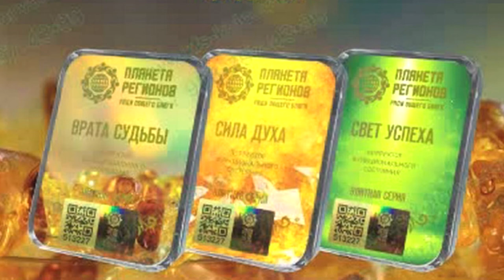Как не психовать.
спикер С.В.Лузгинова